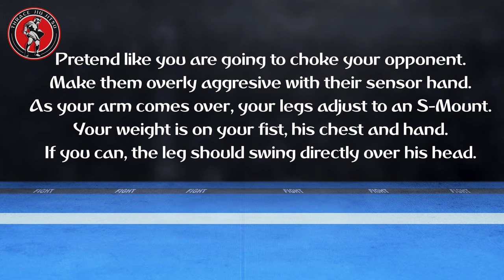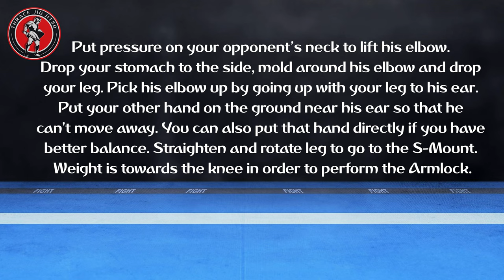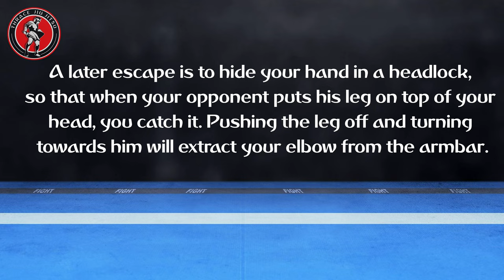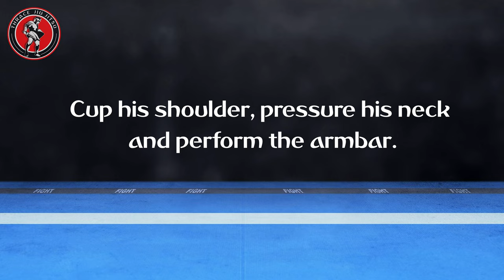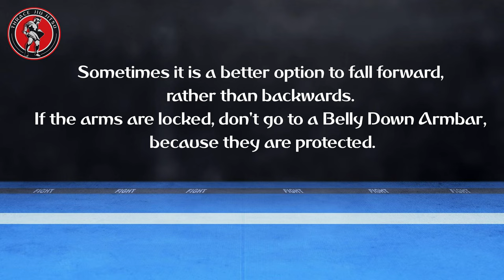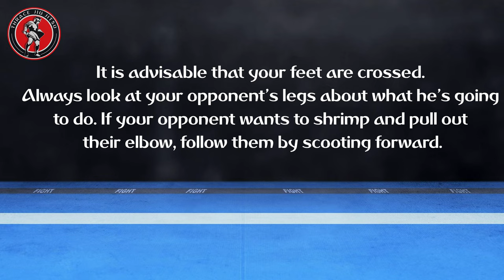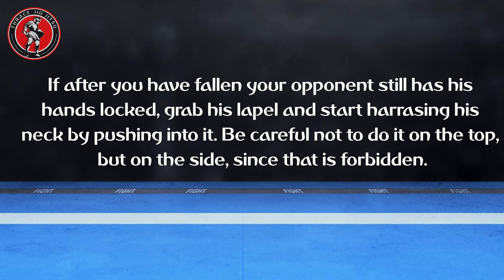High Mount Armlock (Mount)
0:00 Intro
0:05 Choke Fake
0:47 Heavy Hip Variation
1:41 Early option for an Escape
2:09 Later option for an Escape
2:41 Scoop his both hand
3:09 No-Gi Variation / Neck Pressure
3:49 Neck-Hug Variation
4:26 Fall Forward Variation
5:03 Final Controls / If your opponent wants to shrimp out
5:43 If he starts swinging his legs
6:20 Pressure on his neck
6:57 It's allowed to grab four fingers
7:16 In an MMA situation, you can hammer fist him
7:35 Outro